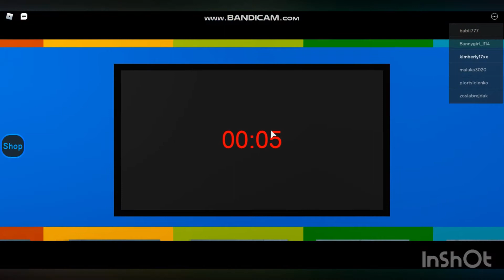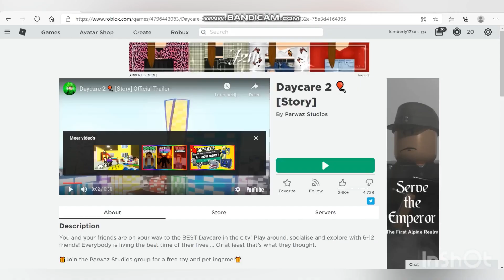Daycare story 2~ aangevallen door een monster alweer?!😱